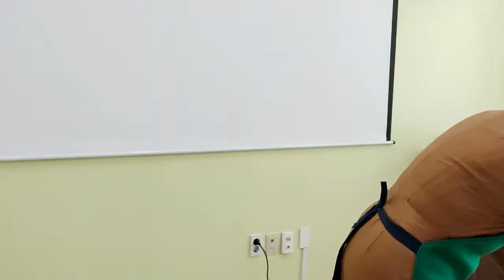[싫어] 동화, 반려견에 관련된 동화, 인기 동화, 추천 동화